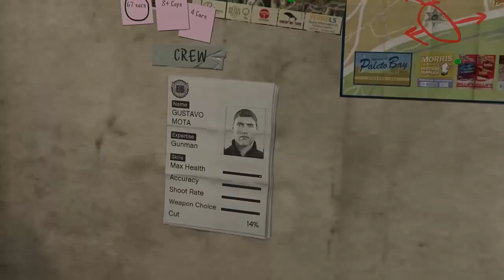GTA5 Episode 31/ Chapter 31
Michael and franklin and Trevor are good friends